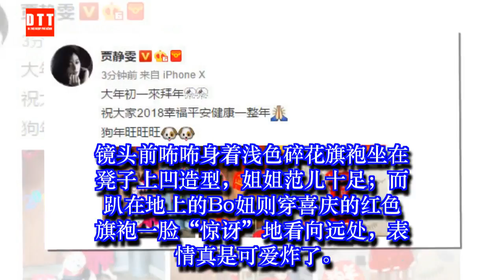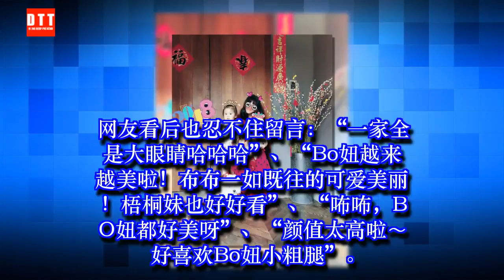贾静雯晒三个女儿萌照来拜年，咘咘Bo妞穿旗袍萌炸了 ✔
✔ MC Network [ 36 寵物 ] 贾静雯晒三个女儿萌照来拜年，咘咘Bo妞穿旗袍萌炸了
2月16日是大年初一，贾静雯特意在微博分享一组三个女儿的萌照给大家拜年。照片中姐姐梧桐妹抱着两个妹妹笑容满面，姐姐力MAX，虽然看不到正脸，但梧桐妹上扬的嘴角足以看出内心的喜悦。而在姐姐怀里的咘咘和Bo妞则一脸呆萌，模样可爱极了。众所周知，梧桐妹和两个妹妹是同母异父，即便如此三姐妹的感情也丝毫未受影响，时刻呈现在大家面前也是其乐融融的画面，真是太有爱啦。